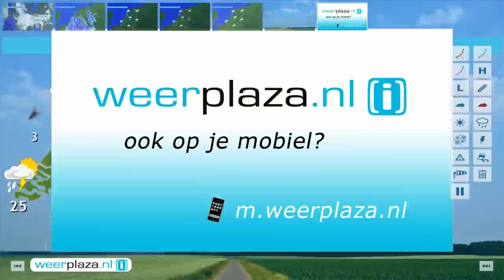Weerbericht woensdagmiddag: Vanavond minder nat